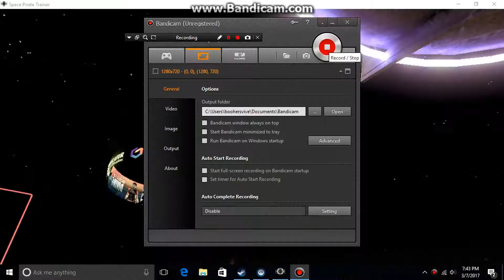HTC Vive Space Pirate Trainer Part 1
Space Pirate Trainer On The HTC Vive